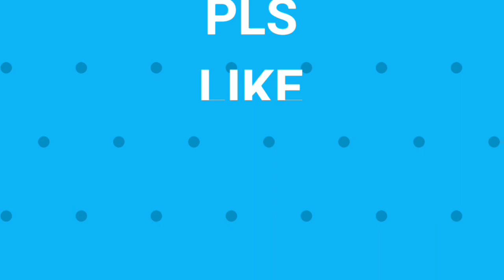Bhakarvadi//ఇలాంటి స్నాక్స్ ఎప్పుడైనా తిన్నారా?//లేకపోతే వెంటనే try చెయ్యండి